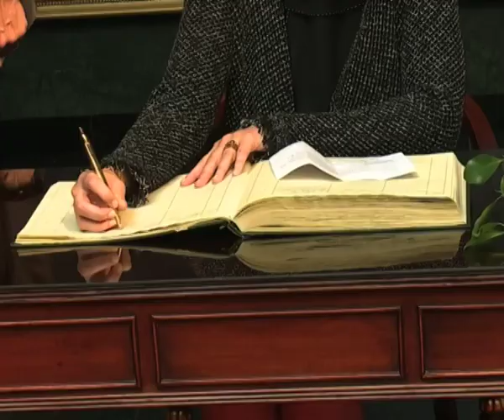Namibia-USA relations remain despite derogatory comments-NBC